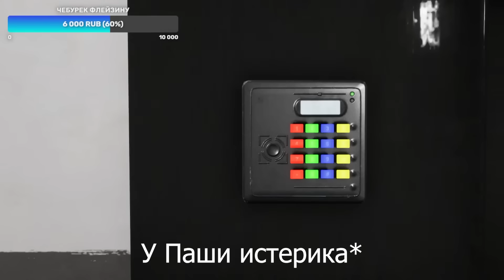24 ЧАСА В СТРАШНОМ VR ! - ФЛЕЙЗИН ПУГАЕТСЯ В VR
💥Играем в GTA 5 Online (ГТА 5 ОНЛАЙН)  В этом ролике я проведу 24 часа в страшном vr и буду пугаться !  Этот ролик получился ОЧЕНЬ ИНТЕРЕСНЫМ и СМЕШНЫМ!!!  Смотри ДО КОНЦА и поддержи нас ЛАЙКОМ !!!

24 ЧАСА В СТРАШНОМ VR ! - ФЛЕЙЗИН ПУГАЕТСЯ В VR